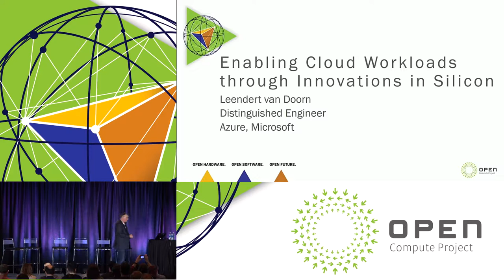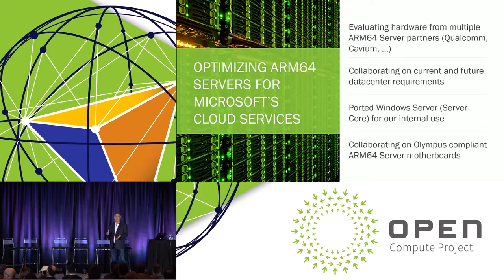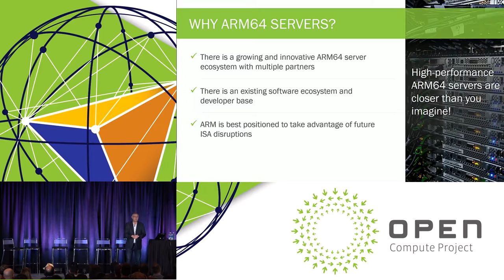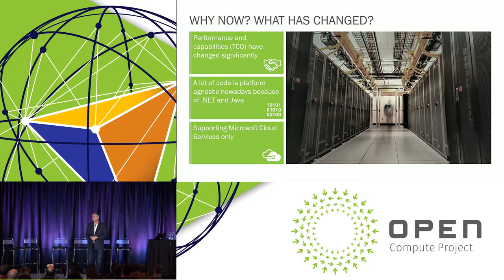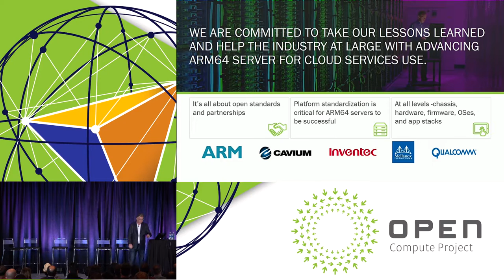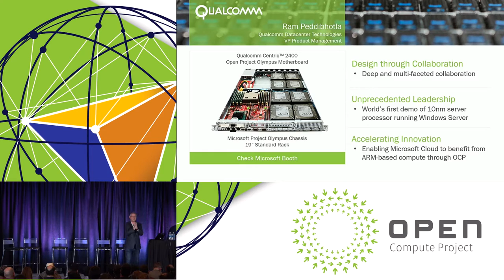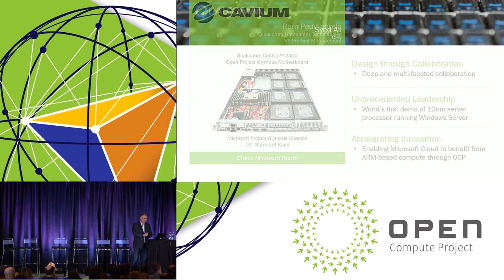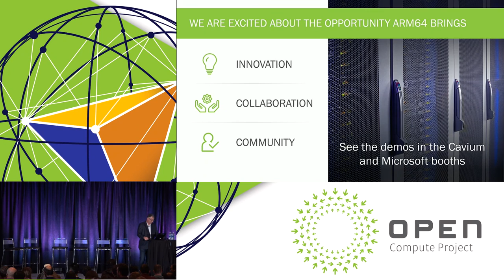Microsoft: Enabling Cloud Workloads Through Innovations in Silicon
Speaker: Leendert van Doorn, Distinguished Engineer, Microsoft Azure, Microsoft Corp.

Leendert van Doorn, Distinguished Engineer, Microsoft Azure, Microsoft Corp. will address the intersection between innovations in silicon technology and the resultant impacts on power, performance and efficiency. Innovations incorporated in Microsoft’s Project Olympus enable a broad spectrum of advanced workloads and support cutting-edge capabilities in delivering cloud services.

Microsoft has been building and managing datacenters for decades, during which time we’ve been a driving force in innovation across design, operations, and service delivery.

Our open source journey has shared the designs and technologies that power our own world-class cloud infrastructure, to enable an open, community-driven approach to innovation, and develop an industry- wide ecosystem via OCP.

The need to keep pace with tremendous growth in the cloud is clear. Equally important is the ability to deliver unique services and support a broad spectrum of workloads including those that are likely to spike in the coming years, given advances in fields like machine learning and AI.

In addition to keeping pace with the tremendous growth in the cloud, cloud infrastructure needs to balance power, performance and efficiency to deliver a broad spectrum of advanced workloads and anticipate emerging cloud services yet to be developed.